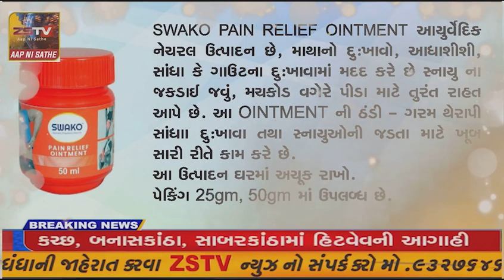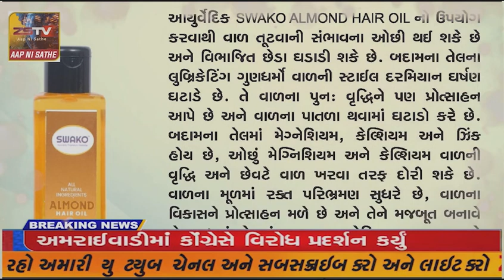સાબરકાંઠા જિલ્લાના વિજયનગર ના ચિઠોડા કરુણ અભિયાન અંતર્ગત રેલી યોજાઇ..